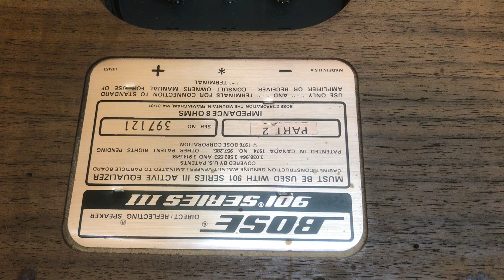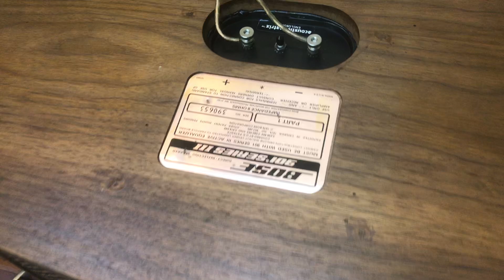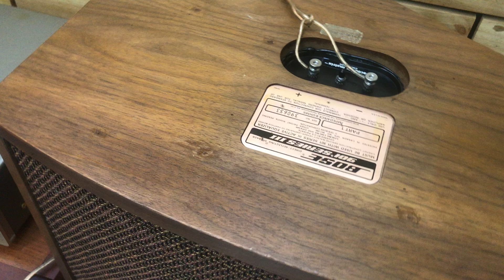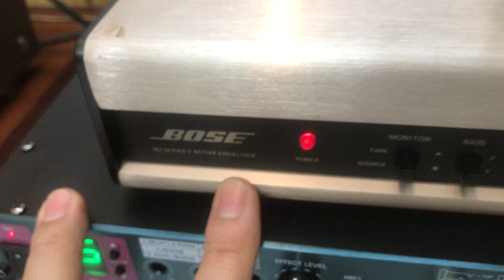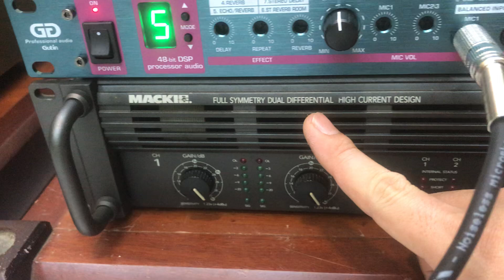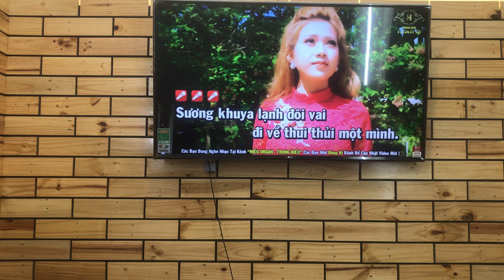LOA BOSE 901 SERI 3, MAIN CÔNG SUẤT MACKI M-1400I TEST .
NÚT : ĐĂNG KÝ  phía trên để nhận thong báo
NÚT : CHIA SẺ  để bạn bè cùng xem
NÚT : THÍCH  để ủng hộ kênh